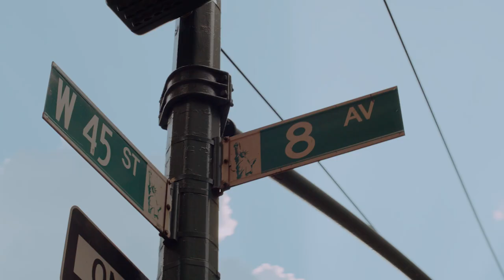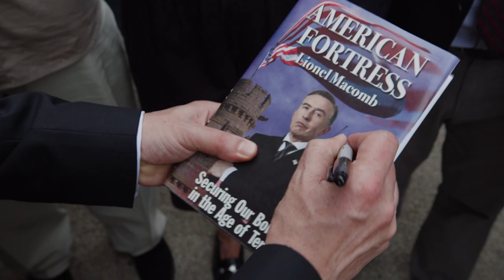Hot Air - UK trailer - Starring Steve Coogan, Neve Campbell and Taylor Russell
YOURS TO OWN ON SEPTEMBER 2ND

HOT AIR is a timely, slick, hilarious and heartfelt comedy-drama from Frank Coraci, director of The Wedding Singer and The Waterboy, starring Steve Coogan (Stan & Ollie , I’m Alan Partridge),
Taylor Russell (Lost in Space) and Neve Campbell (Scream, Skyscraper).

Lionel Macomb (Steve Coogan: Stan & Ollie , I’m Alan Partridge ) has been the reigning king of conservative talk radio, delighting his fans and enraging his opponents with his angry charisma and caustic wit.
He has his perfect world turned upside down when his 16-year-old niece, Tess (Taylor Russell: Lost in Space), shows up seeking help with a family crisis.
In Tess, Lionel has finally met his match: a smart, determined, brazenly honest sparring partner who forces Lionel to confront the complicated family he left behind.
As this unexpected bond develops, Lionel must decide whether to rethink the power of his words and legacy. Will he open himself up to a new responsibility and connection?